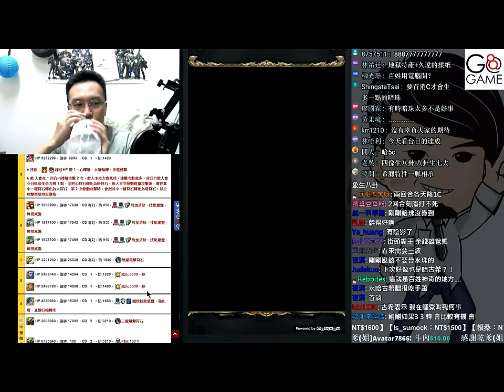【夢魘】蒼穹驚雷 《暗古希雙成就》【平民百姓攻略】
暗古希是個很吃天降的又不受控的卡牌
人品的部份是這次示範中吃最重的
所以給要通關的玩家們參考一下